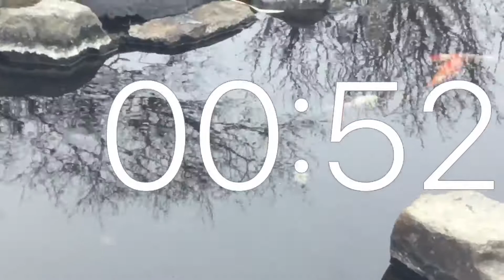Timer 1 minute movie .Today’s walk .Duck .Nishikigoi .Helicopter .Spring March.